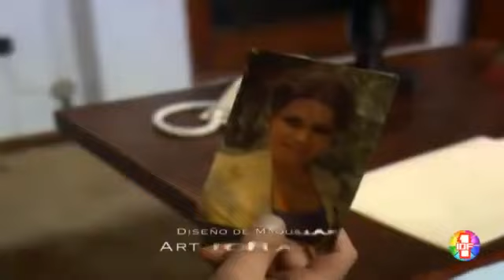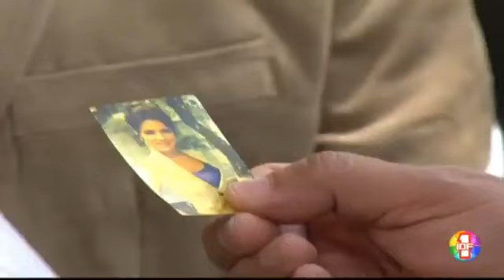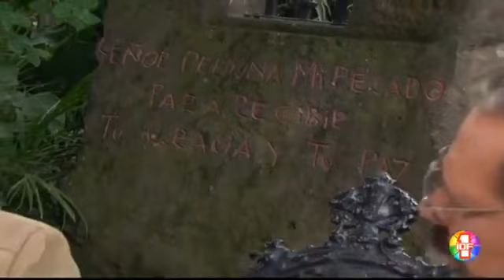Daniela épisode 50